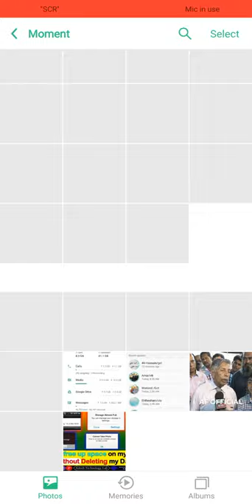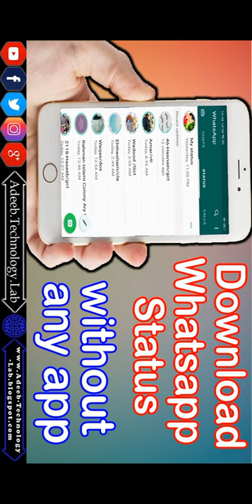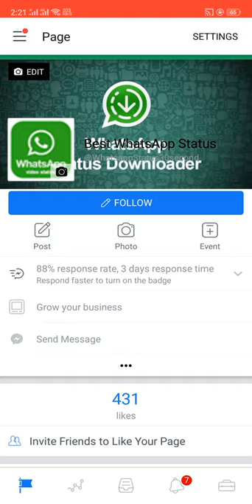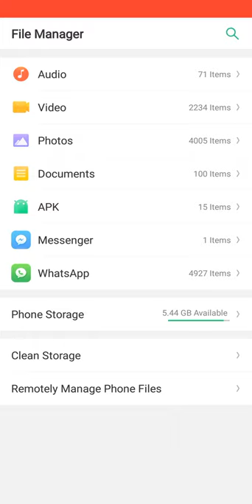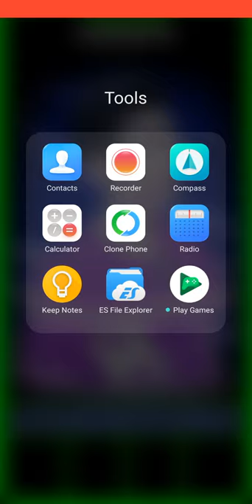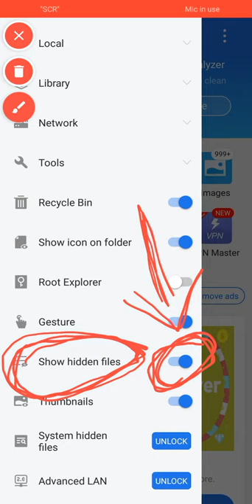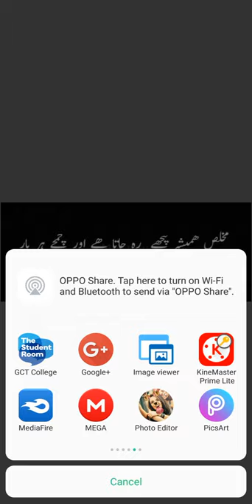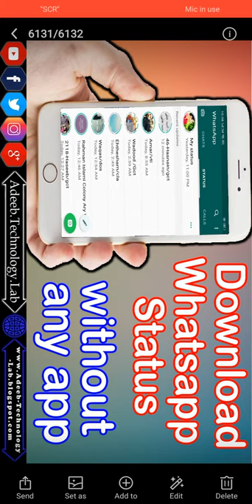how to download whatsapp status without any app in Hindi Urdu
⇀⇀⇀⇀⇀Video-Description↼↼↼↼↼

⇘⇘⇘⇘⇘⇘⇘⇘⇘_/LINKS\_⇙⇙⇙⇙⇙⇙⇙⇙

                 Watching Videos